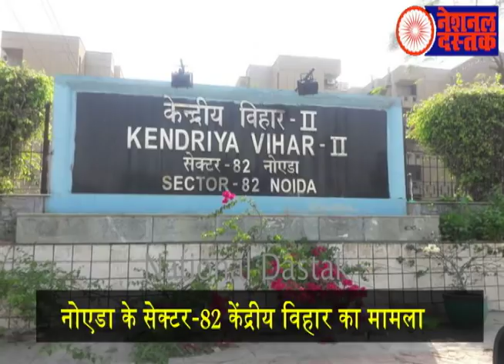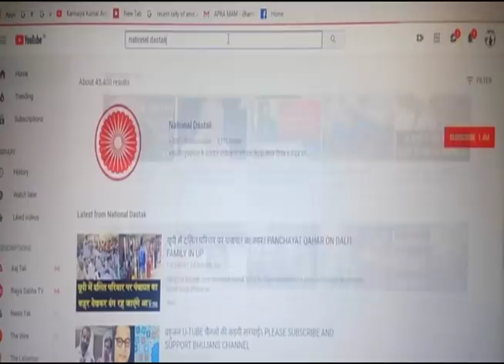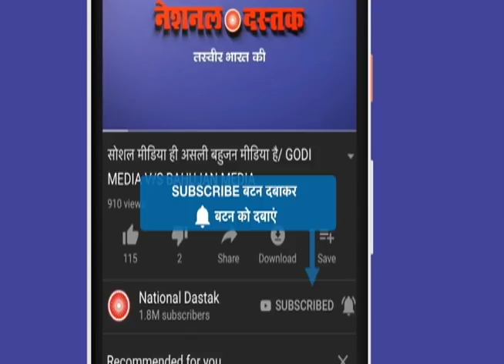नोएडा में बेखौफ बदमाश SBI ATM से पैसे लूटने के विरोध करने पर मारी गोली!